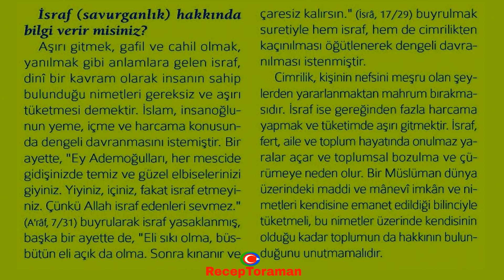İsraf Nedir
İsraf (savurganlık) hakkında bilgi verir misiniz?

Aşırı gitmek, gafil ve cahil olmak, yanılmak gibi anlamlara gelen israf, dinî bir kavram olarak insanın sahip bulunduğu nimetleri gereksiz ve aşırı tüketmesi demektir. İslam, insanoğlunun yeme, içme ve harcama konusunda dengeli davranmasını istemiştir. Bir ayette, "Ey Ademoğulları, her mescide gidişinizde temiz ve güzel elbiselerinizi giyiniz. Yiyiniz, içiniz, fakat israf etmeyiniz. Çünkü Allah israf edenleri sevmez.” (A'râf, 7/31) buyrularak israf yasaklanmış, başka bir ayette de “Eli sıkı olma, büsbütün eli açık da olma. Sonra kınanır ve çaresiz kalırsın." (İsrâ, 17/29) buyrulmak suretiyle hem israf, hem de cimrilikten kaçınılması öğütlenerek dengeli davranılması istenmiştir. Cimrilik, kişinin nefsini meşru olan şeylerden yararlanmaktan mahrum bırakmasıdır. İsraf ise gereğinden fazla harcama yapmak ve tüketimde aşırı gitmektir. İsraf, fert, aile ve toplum hayatında onulmaz yaralar açar ve toplumsal bozulma ve çürümeye neden olur. Bir Müslüman dünya üzerindeki maddi ve mânevî imkân ve nimetleri kendisine emanet edildiği bilinciyle tüketmeli, bu nimetler üzerinde kendisinin olduğu kadar toplumun da hakkının bulunduğunu unutmamalıdır.

* 7’den 70’e herkesin rahatça öğrenebilmesi, rahatça ezberleyebilmesi için 32 farz nelerdir. Eğlenceli ve orijinal 32 farz şarkıları, şiirleri ve ezgileri ile ilgili çalışmalarımıza ulaşmak için